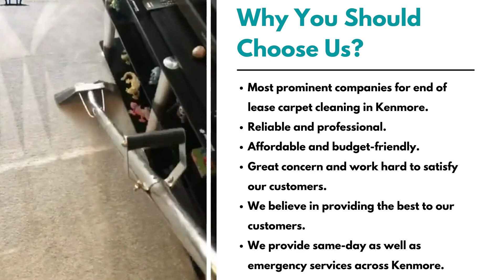Effective Carpet Cleaning Service In Kenmore Hills | Carpet Steam Cleaning | Back 2 New Cleaning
Make a booking with us
Location:-  Kenmore Hills, QLD, 4069, Australia